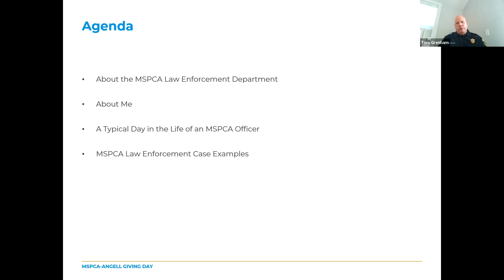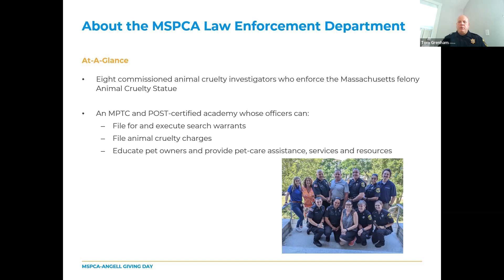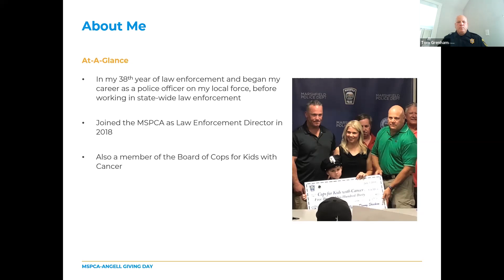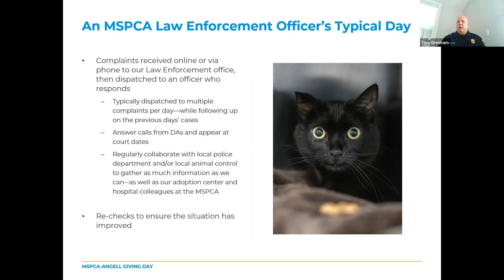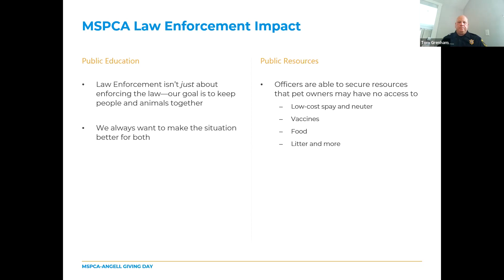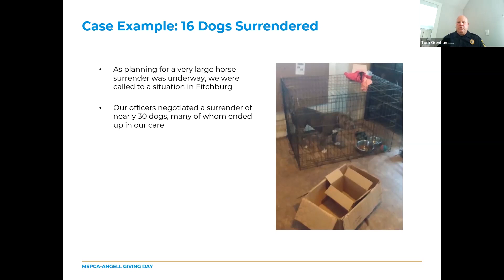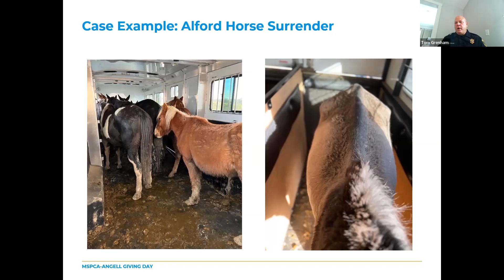Animal Cops: A Day in the Life of an MSPCA Law Enforcement Officer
Join Tom Grenham, our Director of Law Enforcement, who’ll share his “in the trenches” experience as an anti-cruelty investigator with full prosecutorial powers in Massachusetts.